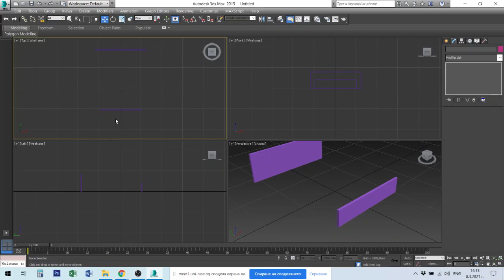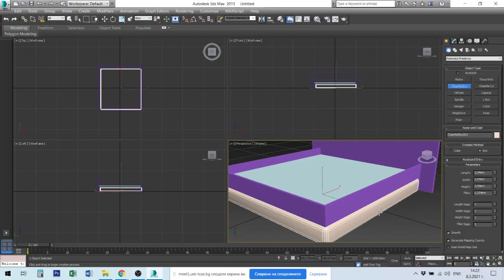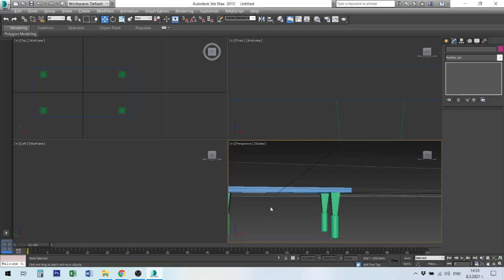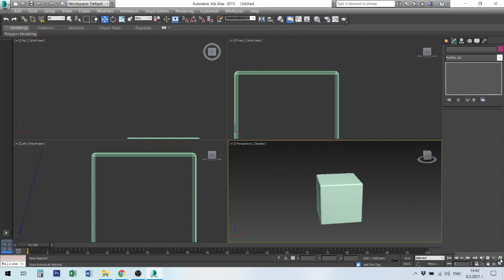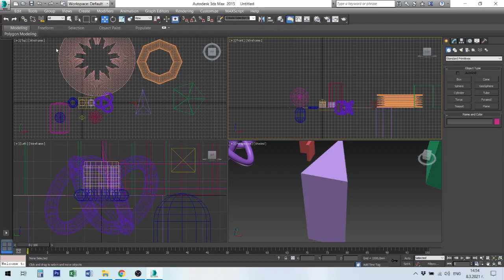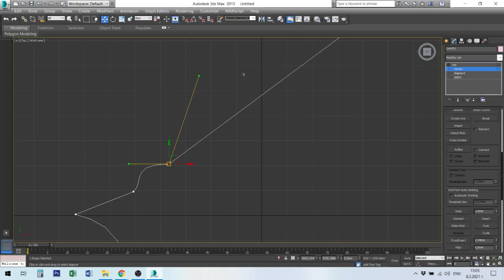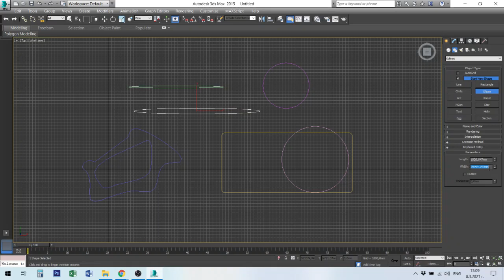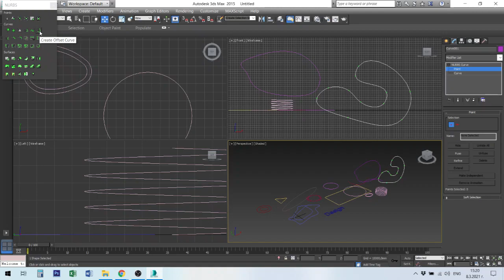3D Max Лекция №3 Работа със стандартни примитиви и контури.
3D Max: Работа със стандартни примитиви и контури.
Standart primitives and shapes